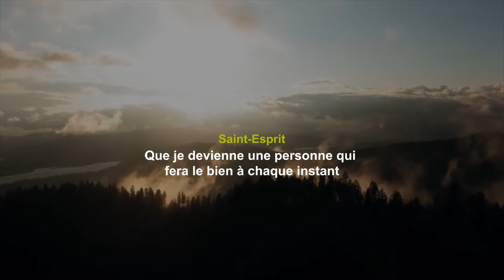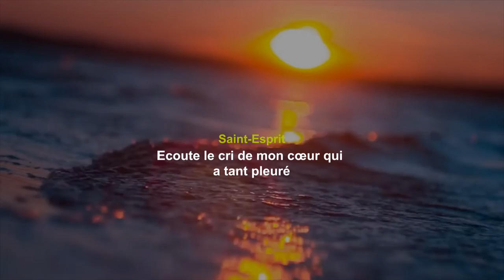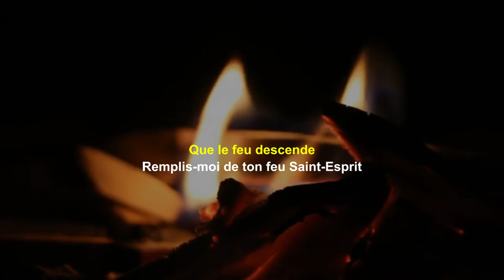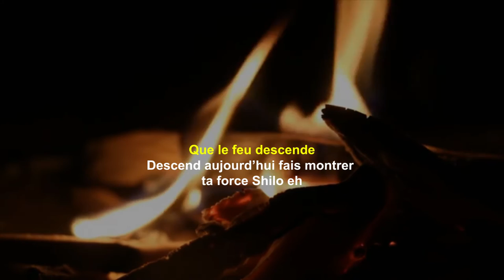David Shimbi - Molimo Santu ft Melina Yav & Monique Mubinywa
Molimo Santu - David Shimbi ft Mélina Yav & Monique Mubinywa

Molimo Santu qui signifie Saint-Esprit est l'une des chansons Chrétiennes du mini album intitulé "Molimo Santu". Cette chanson Gospel Molimo Santu est chantée en Lingala et c'est une prière adressée au Saint-Esprit pour qu'Il nous aide à marcher dans la sanctification, qu'il nous assiste à surmonter les défis qui viennent sur notre chemin, qu'Il arrose notre vie spirituelle pour que nous ressemblions à Christ, et enfin qu'Il libere son feu pour consumer tout ce qui n'est pas de Lui dans notre vie,  ministères et notre pays.

Cette video vous présente les paroles en français de la chanson Chrétienne Molimo Santu.

Voici les paroles en Lingala des couplés de la chanson Gospel Molimo Santu

1.Naza na posa na Yo Molimo Mosantu
Kino na banga Yo Nzambe koleka nioso
Naza na posa na Yo Molimo Mosantu
Tambolisa ngai na nzela na Yo ya bosantu
Longola posa nioso ya masumu
Poete na yeba Yo na bonzindo ya Bonzambe

2.Na sengi nguya na Yo Molimo Santu
Po na longa etumba mpe minioko
Na sengi nguya na Yo Molimo Santu
Yo moninga oya batela ngay
Ata na zotambola na libulu ya kufa
Na yebi oko tika ngay te
Kino na suka oko zala ngay

3. Naza kosenga na Yo Molimo Mosantu
Sopa mayi ya Molimo na bisika yako kauka
Naza kosenga na Yo Molimo Mosantu
Nazala lokola nzete elonani mpembeni ya mayi
Pona bimisa mbuma ya Molimo
Bolingo No ezo reigner kati na ngay
Na bengaka Yo Molimo na Moto
kita Moto eh

Chanteurs: David Shimbi, Melina Yav & Monique Mubinywa

Partagez cette vidéo d'adoration Molimo Santu avec vos proches!

Contactez David Shimbi